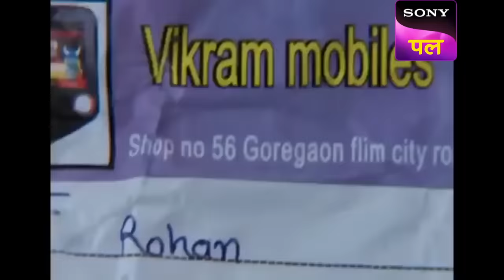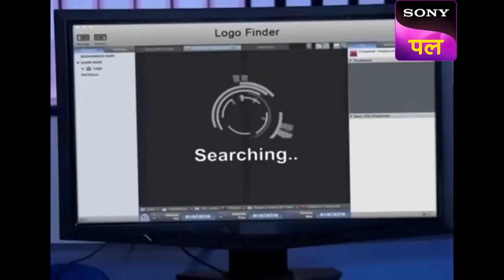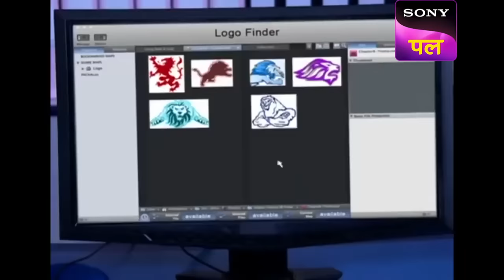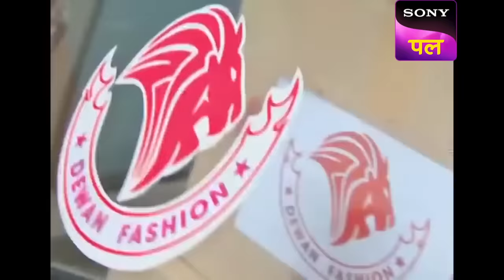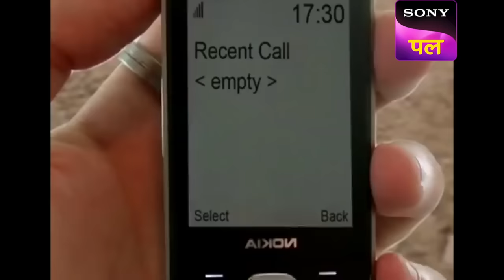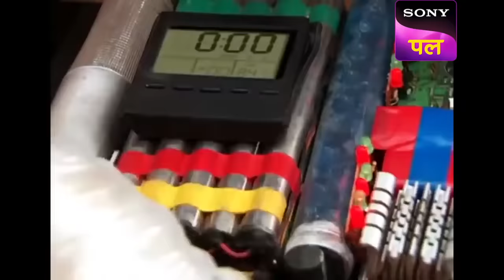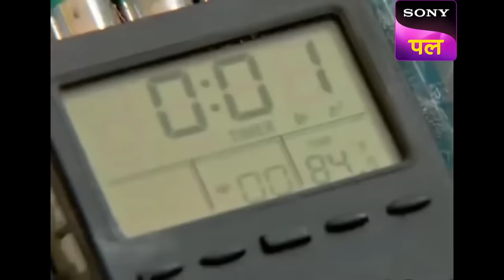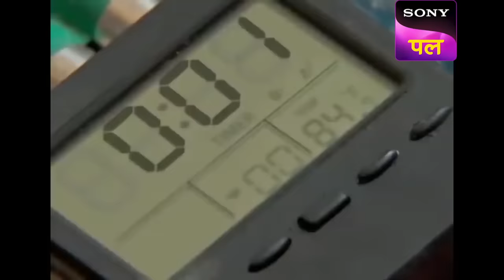CID कर रही है DCP की बुराई उनकी पीठ पीछे | 21 Nov 2022 | Full Episodes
Show name: CID
Starcast: Shivaji Satam, Dayanand Shetty, Aditya Srivastav
Produced by: B.P. Singh